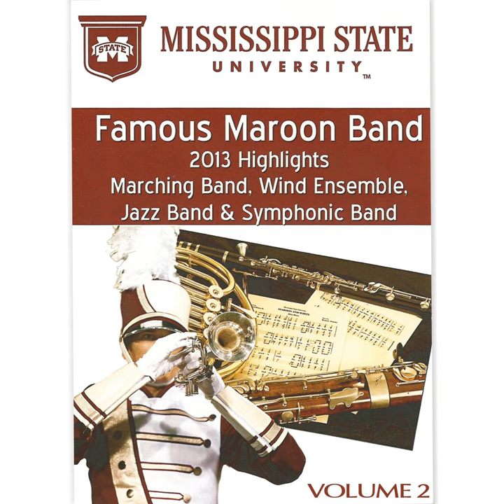Hey Song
Hey Song · Mississippi State University Bands · Elva Kaye Lance

Mississippi State University Famous Maroon Band 2013 Highlights, Vol. 2

Music Publisher: UNIVERSAL-MCA MUSIC PUBLISHING DIV. OF UNIVERSAL MUSIC CORP.
Music Publisher: BMG RIGHTS MANANGEMENT(US)LLC